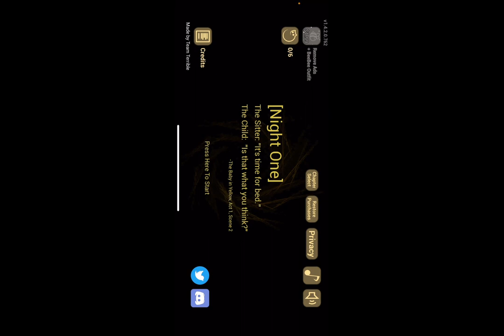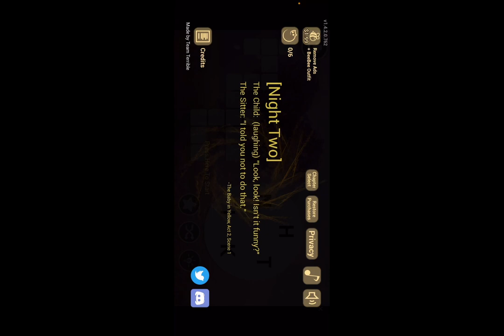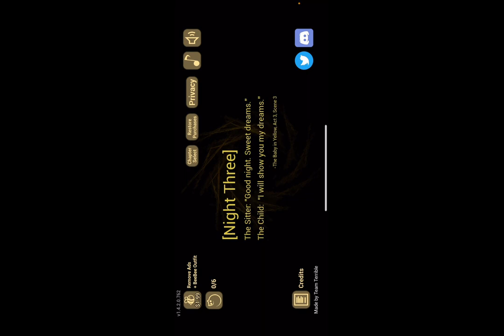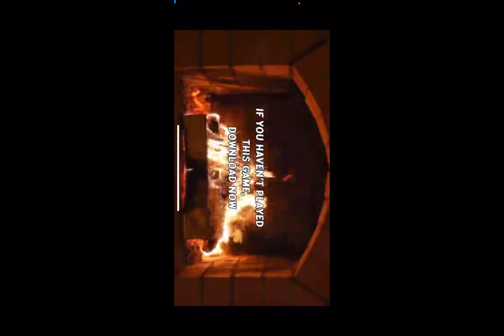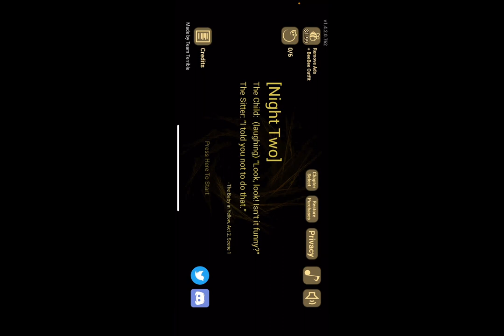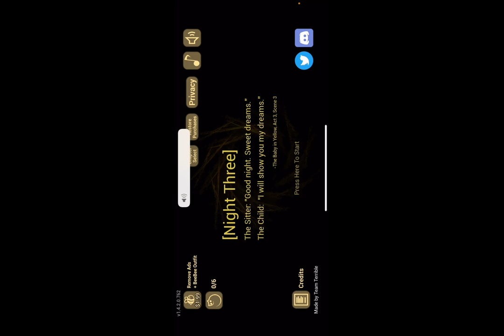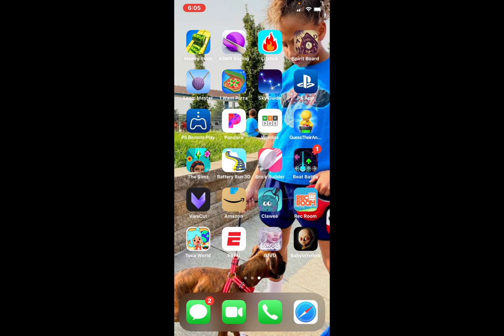March 13, 2022